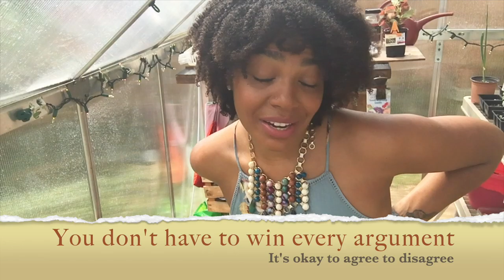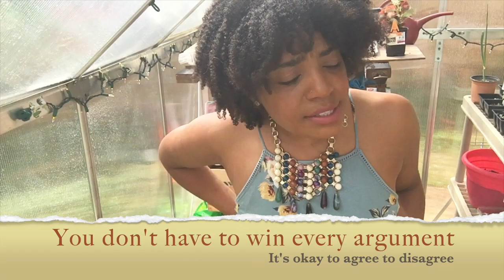Life Lesson #6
In life you don't have to win every argument!

T w i t t e r - @dgawty
F a c e b o o k - Dear God, Are we there yet?
I n s t a g r a m -  @deargodarewethereyet

✉   GUEST INQUIRY  &   P R   ✉

Dear God is a metaphor
Let’s start off by telling you our definition of God in this context for my movement:
God ɡäd/
noun.

Whatever or whomever you want it to be. It can be the universe, religious God, Buddha, self, nature etc.

Dear God Are we there yet? is a lifestyle community of question seekers.
The goal is simple: to empower thought provoking conversation, share happiness and encourage each of us
to never stop asking questions and having conversations that matter.
The power of helping people help people with one conversation at a time.

Why? Because we need it. Our friends and families need it. And the world needs it.